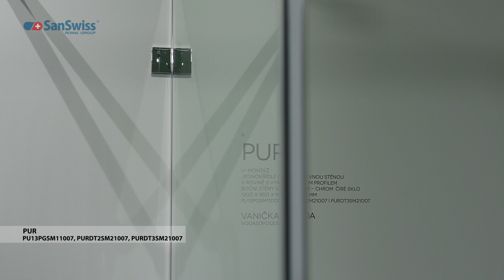PUR - PU13PGSM11007 + PURDT2SM21007 + PURDT3SM21007